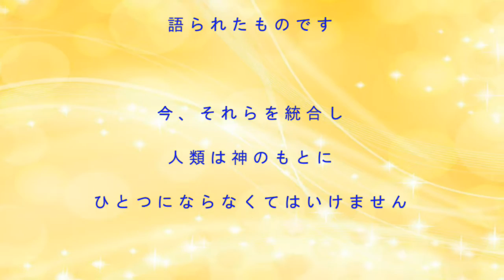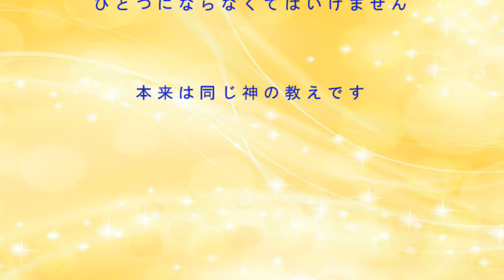いろいろな宗教は本来はひとつの神の教え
イエス・キリスト、モーゼ、仏陀、マホメット、孔子などによってさまざまな角度から語られた神の教えは、本来は同じ神の教えです。

*神理のエッセンス